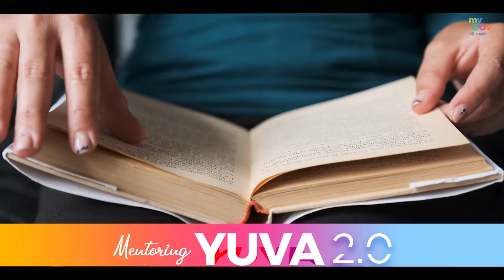YUVA 2.0 | Prime Minister's Scheme For Mentoring Young Authors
The YUVA scheme will help to develop a stream of writers who can write on various facets of Democracy in India encompassing the past, present, and future. Besides, the scheme will also provide a window for aspiring youth to articulate themselves and present a comprehensive outlook of Indian democratic values on domestic as well as international platforms.